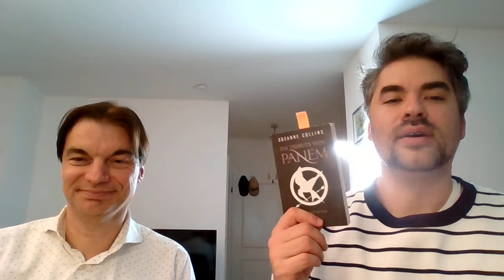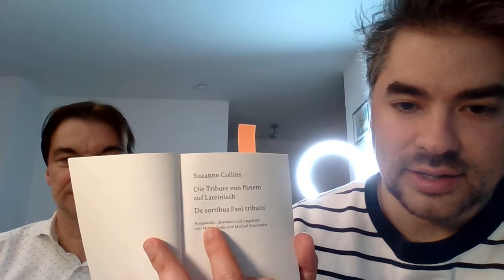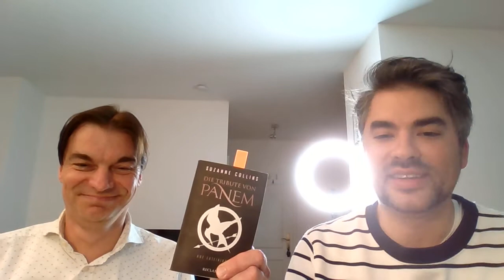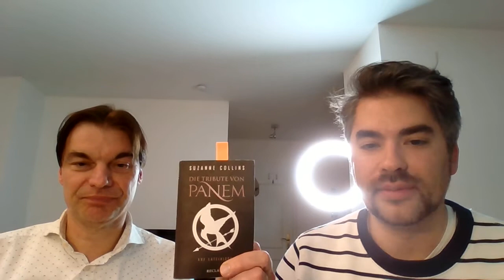Weltneuheit! Die "Tribute von Panem" auf Latein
In diesem Video wird dir die brandneue und für Schüler:innen geeignete Übersetzung der Tribute von Panem auf Latein von Prof. Dr. Markus Janka (LMU München) und Dr. Michael Stierstorfer (Gymnasium Schäftlarn) vorgestellt. Zudem erfahrt ihr, wieviel lateinische Kultur in den Tributen von Panem steckt.

Werbung für die Publikation bei Reclam: Unter folgendem Link gibt es noch mehr Infos

Lasset die Spiele (im Lateinunterricht, Klasse 9/10/12) beginnen!